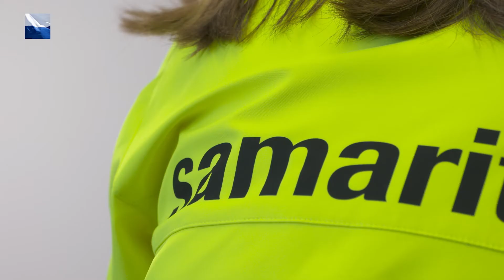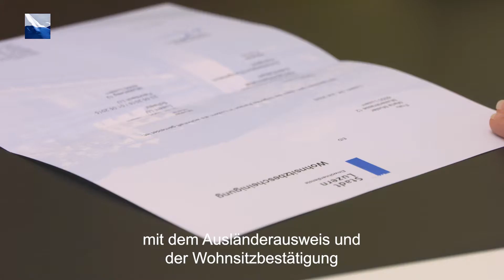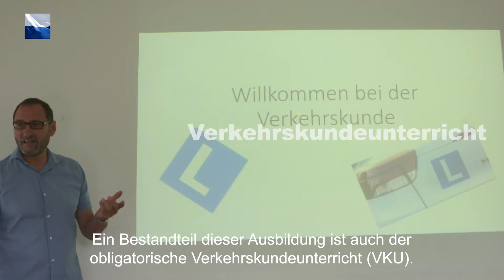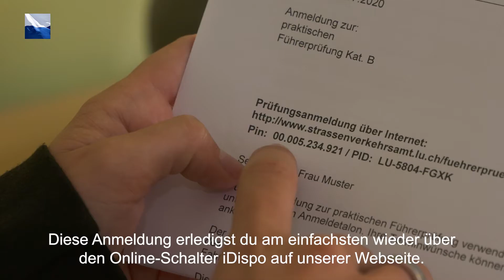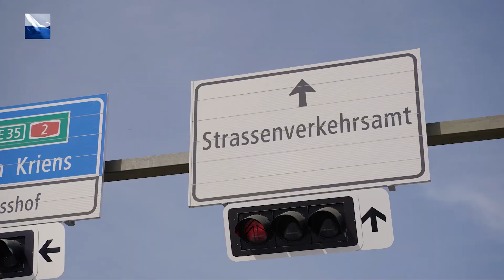Führerprüfung beim Strassenverkehrsamt des Kantons Luzern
Zum Erwerben des Führerscheins benötigt es einiges. Aber wenn man Schritt für Schritt vorgeht, ist das nicht mal so schwer. In diesem Film erklären wir, was es zu beachten gilt.